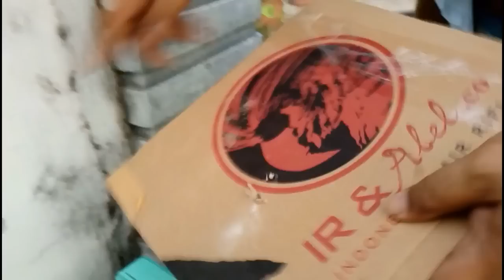Mantra ini tahan tembak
PERHATIAN
Vidio ini berisi konten Debus
Pembuat Vidio tidak kebal, video ini hanya untuk ilmu pengetahuan  Khazanah Budaya  Aceh Selatan  dan bahan Youtuber kami.
Jangan Ditiru dirumah. Semua ini hanya editan saja. Tidak ada tuntunan jelas dalam Islam mengenai ini.
Bertaqwa Dan berserah diri Kepada Allah Jauh lebih baik.